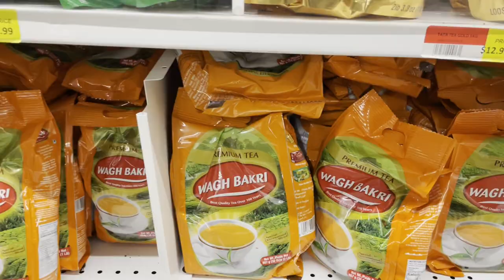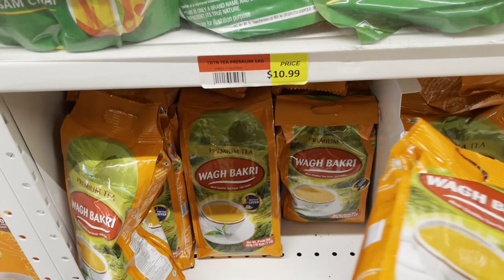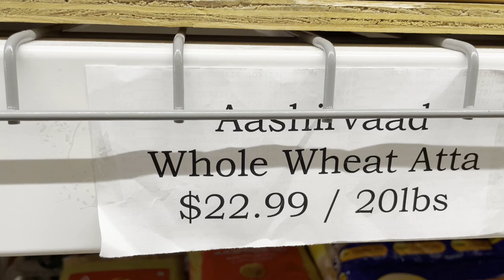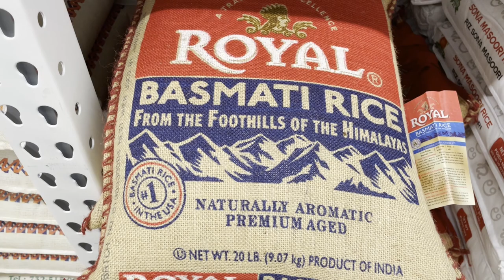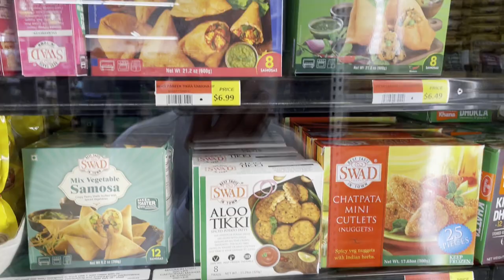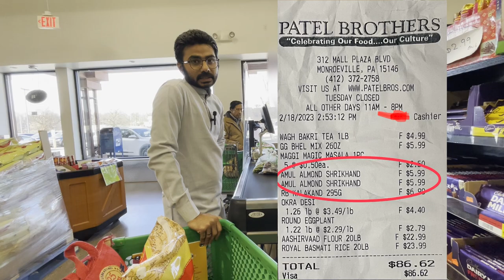पटेल ब्रदर्स में सभी इंडियन किराने का सामान मिल जायेगा। Patel Brothers